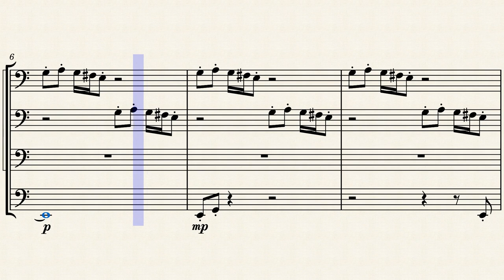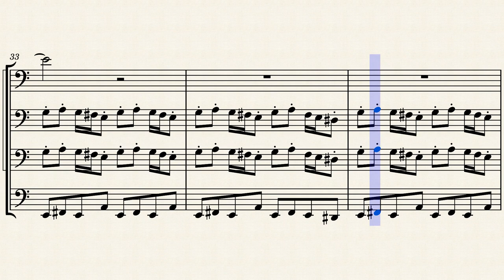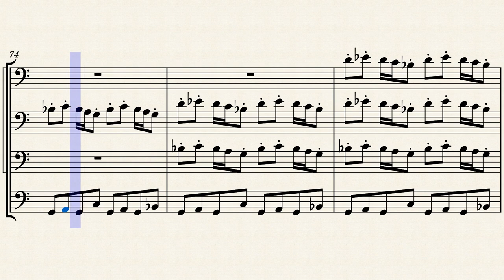Duel of the Fates Trombone Quartet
My arrangement of Duel of the Fates by John Williams for trombone quartet. Quite tricky to capture the piece into only 4 parts, but I hope you enjoy nonetheless!